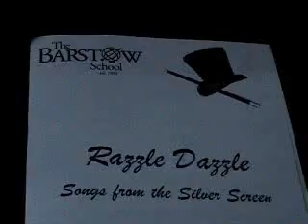Alexandria's 1st Spring Concert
Here's the Highlights of my baby's first concert at school.